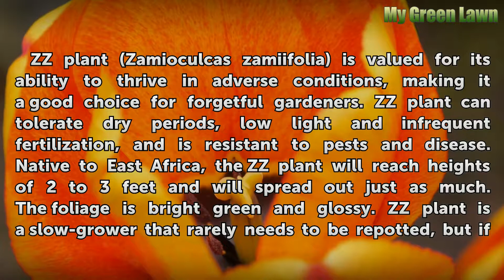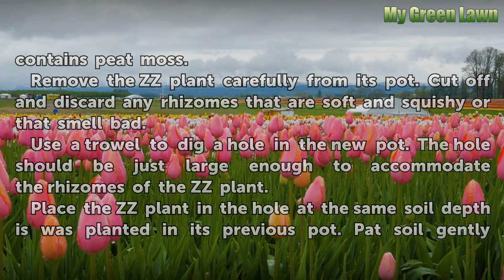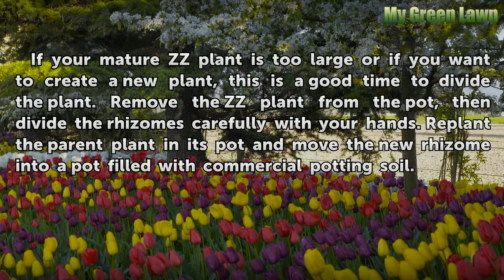How to Repot a ZZ Plant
How to Repot a ZZ Plant. ZZ plant (Zamioculcas zamiifolia) is valued for its ability to thrive in adverse conditions, making it a good choice for forgetful gardeners. ZZ plant can tolerate dry periods, low light and infrequent fertilization, and is resistant to pests and disease. Native to East Africa, the ZZ plant will reach heights of 2 to 3 feet...

Table of contents How to Repot a ZZ Plant
Things You'll Need 00:54
Tips & Warnings 02:05